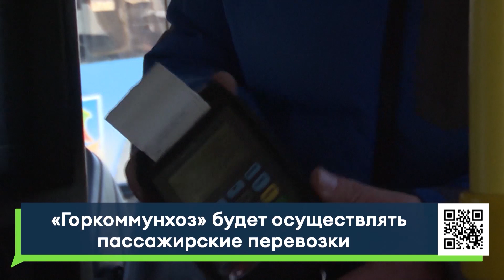Большие «НЕФАЗЫ» под номерами 22 и 26 выведет на маршруты предприятие «Горкоммунхоз»